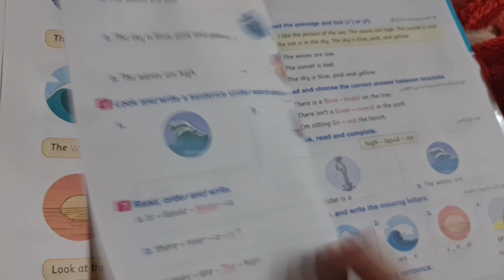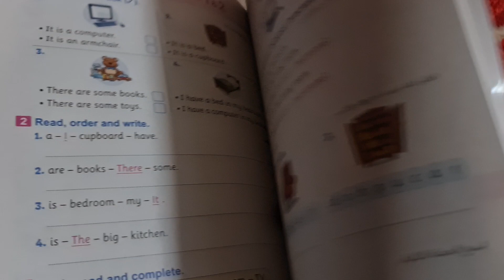كتاب المعاصر كونكت تانيه ابتدائي تيرم تاني 2024